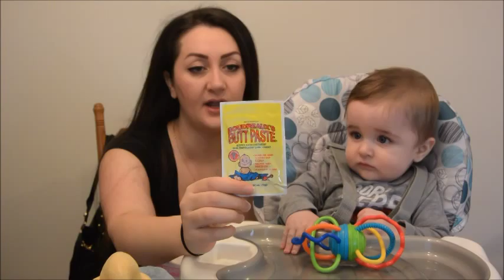Mommy & Baby November 2014 Favorites | Featuring Baby Roman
Products Mentioned:
Oball Toy
Boudreaus Butt Paste
The Baby Shusher
Boiron - Camilia and Coryzalia Homeopathic Medicine
Disney - Kids Preferred Mickey Mouse Activity Toy
Disney Soother - Dumbo
Tommee Tippee Milk Feeding Bibs
DIY Baby Bibs -
Pottery and Pallettes butt print plate
Sonia Kashuk Make Up Travel Bag - from Target